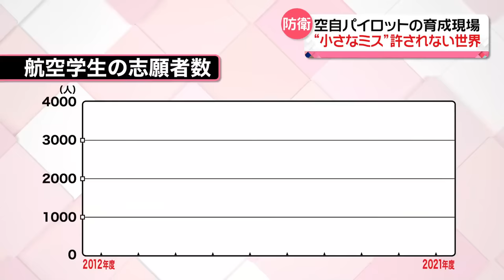【空自パイロット育成】学生に分刻みの徹底指導 “小さなミス”許されない世界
防衛力の抜本的強化を目指す政府。しかし自衛隊は今、ある課題に直面しています。航空自衛隊のパイロット育成を取材しました。

午前6時。急いで身支度を済ませ、猛ダッシュで移動。男子学生は上半身裸です。点呼や体操を終えると…起きてからわずか5分。始まったのはおよそ2キロのランニング。

ここは山口県にある航空自衛隊・防府北基地。日々訓練に励んでいるのは、パイロットを目指す学生。

Q 「志望は？」
「ここみんな戦闘機」「救難機。希望してます」

ほとんどが高校を卒業したばかりの若者です。徹底した指導が分刻みで続く航空学生の生活。全ては、パイロットに必要な体力、そして、ある“重要な能力”を養うためです。

今年4月に入隊した菅浩太朗さん。

菅浩太朗2士（19）「F15J戦闘機に乗りたい」

空が舞台の“アニメ”をきっかけに「人を守るため空を飛びたい」と戦闘機パイロットを目指しました。

学生らが授業を受けている間、教官が行ったのは学生の部屋の抜き打ちチェック。菅さんが畳んだ毛布は…。

助教・知念3曹「ここがちょっと汚い。しっかり真っすぐになっていない」

少しのズレも許されない世界。再び上官に、原因と改善策を報告しなければいけません。

菅浩太朗2士（19）「入ります！」「原因といたしましてはスピードを意識するあまり、丁寧さに、丁寧さに対する配慮が欠けていたことです」

別の学生も…。

1年生「原因といたしましては…」
助教・知念3曹「理由も分からずに来たのか、おまえは」
1年生 「いえ！…」

言葉につまってしまいました。

助教・知念3曹「小さいミスがどうなる？」
「事故の原因になります！」
助教・知念3曹「国民を守る立場がおまえ、国民を傷つける可能性があるんだよな。おまえたちが事故ったせいで飛行機が落ちるんだよな」

小さなミスが命取りになるパイロット。訓練を通じ細かいことに気付く力や冷静な判断能力を養いますが、去年は、学生の4割程度が最終的に「適正がない」と判断されるなどして、別の道に進んでいます。

指導にあたる小原中隊長「パイロットを育てるのは一朝一夕ではできません。厳しい状況の中、目標をクリアさせていくそこには非常に困難な道があります」

長い時間がかかるパイロットの育成。しかし、航空学生の志願者は少子化などを背景に年々減少しています。昨年度は、10年前と比べ、およそ4割に落ち込みました。自衛隊の元幹部は…。

パイロット出身・岩崎茂元統幕長「自衛隊全体として非常に深刻な問題だと思っています。優秀な人材確保という観点からすると問題が出てくるかもしれない」

必要な隊員数に加え、人材の“質”の確保が課題になると指摘します。

菅浩太朗2士（19）「自分も成長してちゃんと使えるパイロットになって…ちょっとすみません」

突然聞こえた国旗降納の合図。菅さんは国旗の方向に向き姿勢を正しました。

防衛力の強化に必要な「質の高い人材」。ただ防衛費を増やすだけでなく、人材確保の課題を乗り越える必要があります。

（防衛省クラブ・増田理紗）